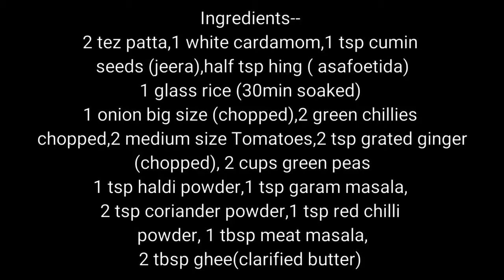Matar Masala Rice || easy Lunch recipe || yummi rice recipe by simplylazeez